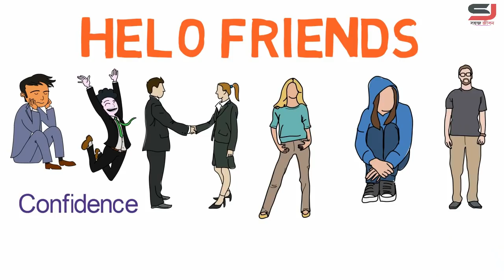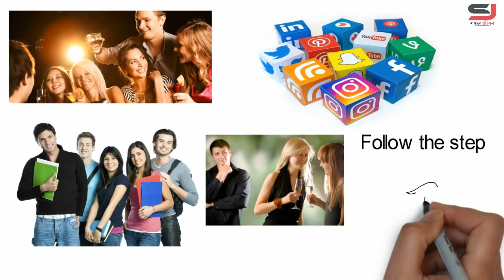How to talk to girls in bangla | How to talk to anyone in bangla | motivational video in bangla.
communication skills in bangla
Confidence has a common meaning of a certainty about handling something, such as work, family, social events, or relationships. Some have ascribed confidence as a state of being certain either that a hypothesis or prediction is correct or that a chosen course of action is the best or most effective. Self-confidence is having confidence in one's self. Arrogance or hubris in this comparison is having unmerited confidence

Join us.